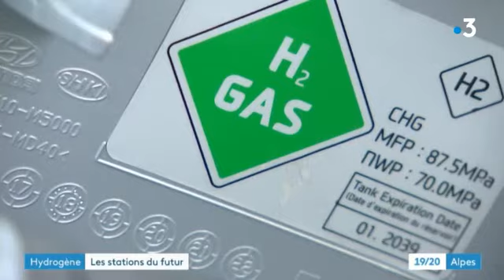2020 07 03 JT19/20 France 3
Atawey, pionnier des technologies de l'hydrogène vert en France, présente la nouvelle station de recharge hydrogène du projet Zéro Emission Valley à Chambéry.